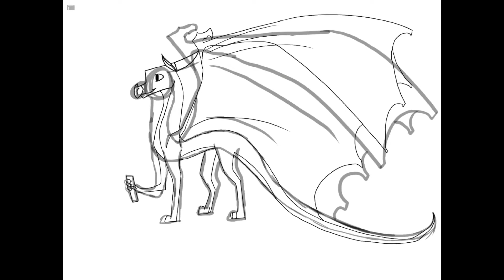StarFlight’s Theme song-The Shire Theme + Speedpaint